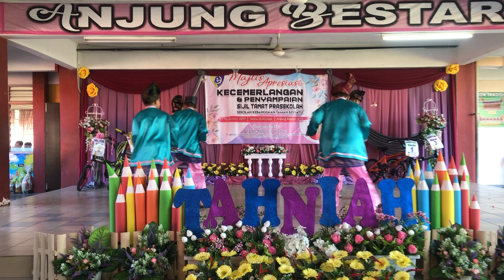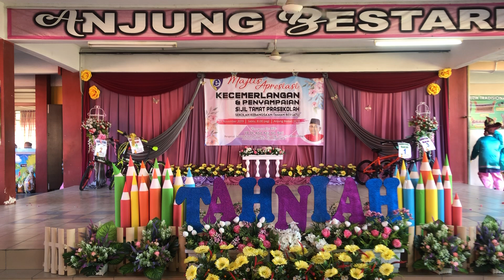Tarian Dabus, Majlis Apresiasi Kecemerlangan 2019